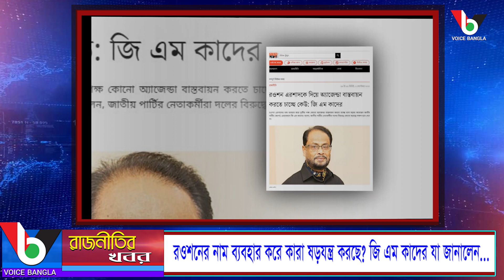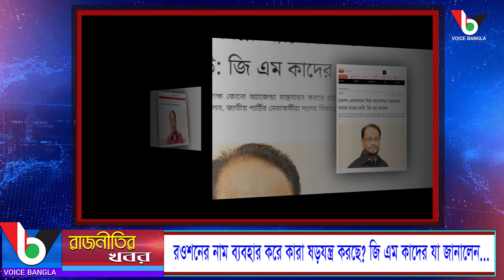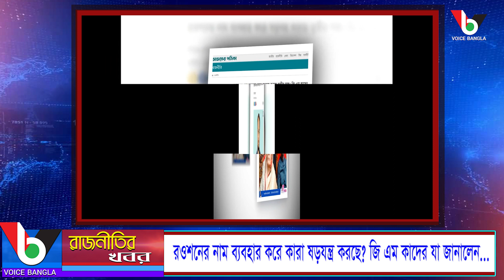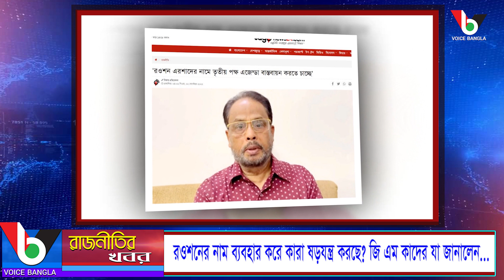রওশনের নাম ব্যবহার করে কারা ষড়যন্ত্র করছে? জি এম কাদের যা জানালেন... I Voicebangla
রওশনের নাম ব্যবহার করে কারা ষড়যন্ত্র করছে? জি এম কাদের যা জানালেন...

*** ANTI-PIRACY WARNING ***